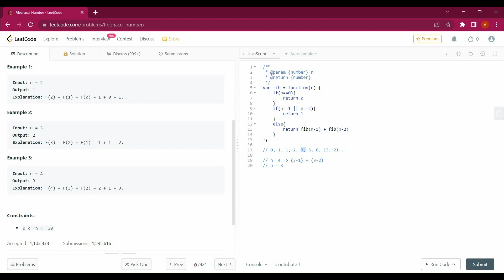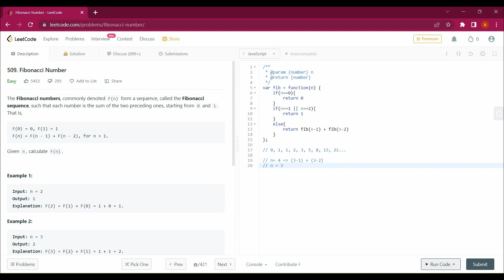509. Fibonacci Number with JavaScript | Leetcode With JavaScript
509. Fibonacci Number with JavaScript | Leetcode With JavaScript

Also watch